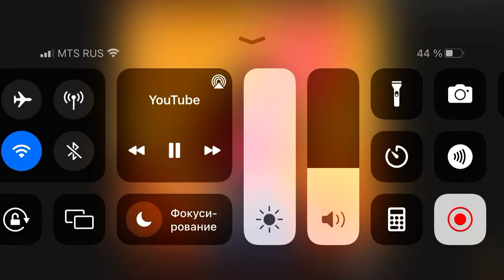Oliver tree Life goes on instrumental (official audio)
Instrumental Jerk будет на 4 лайка под видео